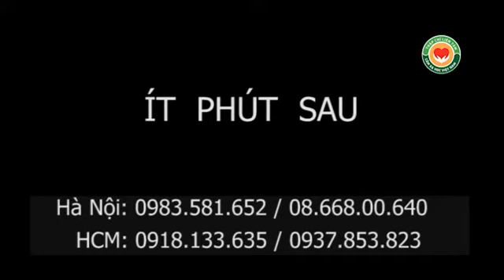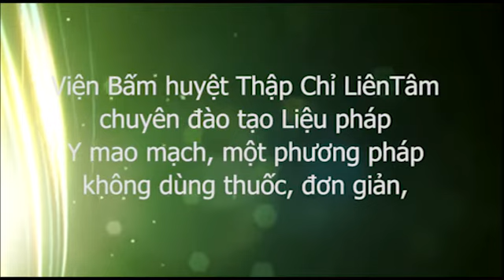Kết quả 1 lần đầu chữa liệt do tai biến tại lớp Y mao mạch Hà Nội